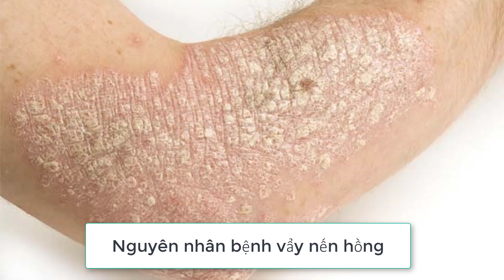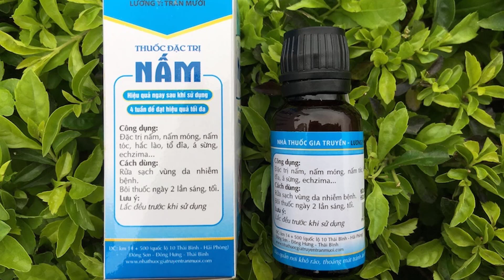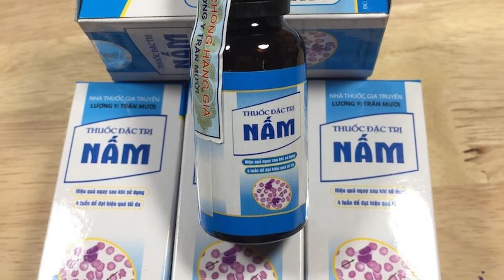Bệnh vẩy nến hồng có lây không và cách điều trị hiệu quả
Bệnh vẩy nến hồng có lây không luôn là câu hỏi băn khoăn của nhiều người khi mới mắc bệnh, làm họ cảm giác lo sợ lây sang con cái hoặc người thân. Bài viết hôm nay sẽ giúp mọi người giải đáp thắc mắc này một cách chính xác và hiệu quả.

1. Bệnh vẩy nến hồng là gì?
Vảy nến là bệnh tự miễn mạn tính, tái phát nhiều lần trong đời. Bệnh gây các triệu chứng chủ yếu trên da, tuy nhiên, không ít trường hợp, vảy nến còn ảnh hưởng đến móng và khớp.

Các triệu chứng phổ biến nhất của bệnh vảy nến, bao gồm:
+ Da đỏ, sưng lên và bị viêm. Đường kính tổn thương có thể rộng 20cm.
+ Trên tổn thương da xuất hiện các loại vảy trắng hoặc bạc.
+ Da khô có thể nứt và chảy máu.
+ Cảm giác ngứa và rát xung quanh các mảng.
2. Bệnh vảy nến có bị lây không?

Vảy nến là bệnh ngoài da không phải do virus hay vi khuẩn gây nên. Do đó, bệnh vảy nến không lây nhiễm từ người này sang người khác thông qua việc tiếp xúc lẫn nhau. Chúng ta hoàn toàn có thể nắm tay, ôm, hôn, dùng chung vật dụng, quần áo với người bị vảy nến mà không cần phải lo lắng gì. Tuy nhiên, vảy nến được nghiên cứu cho thấy có tính di truyền (10% con mắc bệnh nếu bố hoặc mẹ bệnh, 40% con mắc bệnh nếu cả bố và mẹ đều bệnh).
3. Nguyên nhân gây vảy nến là gì?
Hệ miễn dịch rối loạn
Thông thường, các tế bào bạch cầu T của hệ miễn dịch có chức năng tấn công và tiêu diệt vi khuẩn, virus xâm nhập và chống lại nhiễm trùng. Tuy nhiên, khi bị vảy nến, các tế bào T lại tấn công tế bào biểu bì da, làm cho các tế bào da bị tăng lên và chết đi nhanh chóng. Chúng được đẩy lên bề mặt da, gây ra các vùng da bị viêm đỏ kèm theo ngứa ngáy.

Do di truyền
Nếu có gen bệnh vảy nến sẽ làm tăng nguy cơ mắc vảy nến. Bệnh vảy nến cũng có yếu tố lịch sử gia đình.
Các yếu tố nguy cơ kích hoạt bệnh

- Chế độ ăn uống: Tiêu thụ sữa và các sản phẩm từ sữa, trái cây họ cam quýt,...
- Uống quá nhiều rượu.
- Cháy nắng.
- Thời tiết lạnh, khô.
- Stress kéo dài.
- Béo phì, thừa cân.
- Hút thuốc lá.
- Sử dụng một số loại thuốc nhất định
- Nhiễm trùng như viêm họng liên cầu khuẩn (viêm họng do Streptococcus), nấm (Candida albicans).
- Trầy xước và tổn thương da.
4. Biến chứng của bệnh vảy nến
Vảy nến là một bệnh không ổn định, nếu không được chăm sóc và điều trị đúng, người bệnh có thể bị các biến chứng sau: Đỏ da toàn thân, vảy nến mủ, viêm khớp, nhiễm trùng da... Một số nghiên cứu gần đây cho thấy vảy nến là yếu tố nguy cơ đối với hội chứng chuyển hóa và bệnh tim mạch (nghĩa là dễ mắc hội chứng chuyển hóa và bệnh tim mạch hơn), nhất là đối với những người bị vảy nến nặng.
5. Cách điều trị bệnh vẩy nến hồng
Trong hầu hết các trường hợp, vảy nến hồng sẽ tự khỏi bệnh trong từ 3 đến 8 tuần mà không cần phải sử dụng đến thuốc. Việc điều trị chủ yếu là điều trị các triệu chứng ngứa.
Các loại thuốc có thể được dùng bao gồm:
Thuốc kháng virus như acyclovir, famciclovir hoặc kháng sinh như là erythromycin. Các thuốc này có thể rút ngắn thời gian bị bệnh xuống 1-2 tuần. Trong trường hợp bệnh nhân cảm thấy ngứa nhiều, bác sĩ điều trị kê thêm các loại kem có chứa corticoid như Elomet, Flucinar, Diprosone... để giúp bệnh nhân giảm các triệu chứng ngứa.
Các loại xà phòng có hắc ín hay acid salicylic có thể giúp làm bong vẩy.
Có thể sử dụng các thuốc kháng histamin như Cetirizine , Diphenhydramine, Chlorpheniramine, Loratadine.
Thông thường bệnh nhân sẽ được khuyên nên tắm nước ấm với dung dịch Calamine và tránh các hoạt động thể lực gây mồ hôi nhiều, nghỉ ngơi trong điều kiện nhiệt độ mát và thông khí tốt để làm giảm các cảm giác khó chịu.
- Ngân hàng Vietcombank( VCB):
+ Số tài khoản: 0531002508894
+ Tên tài khoản: NGUYEN HUU THINH
+ Chi nhánh: Bình Thạnh